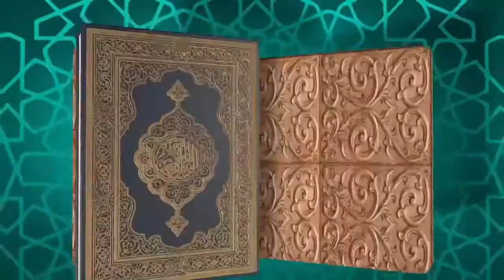Masjid Nirmaner Fazilat by Mufti Mir Moazzam Hosen Saifi Al Hanafi